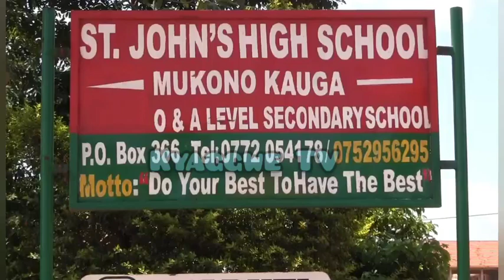St. John's High School Kauga-Mukono celebrate UACE results